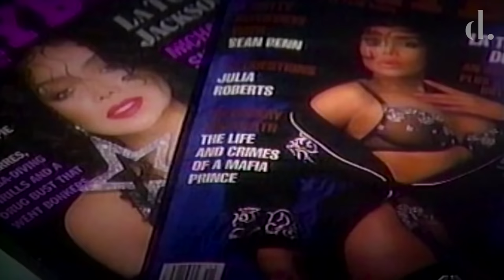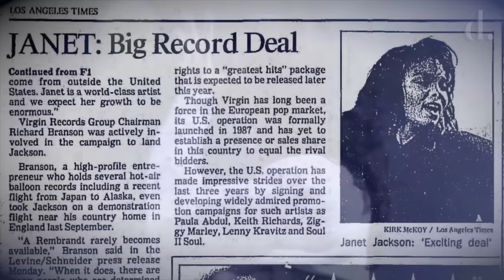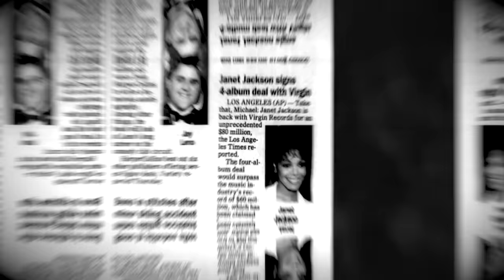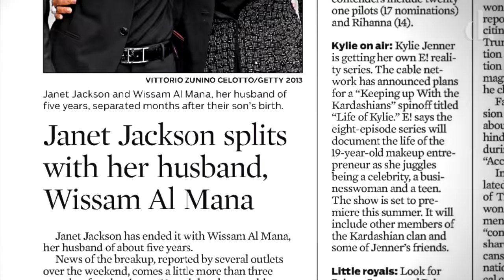The Richest Jackson | Who In The Jackson Family Is Still RICH?! | the detail.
Michael Jackson is known as one of the richest and most successful music artists of all time. However, we're diving into the finances of the rest of the Jackson family dynasty,  and answering who comes out on top as the richest Jackson?

So sit back, relax, and get ready for an in-depth analysis of the Jackson's empire.